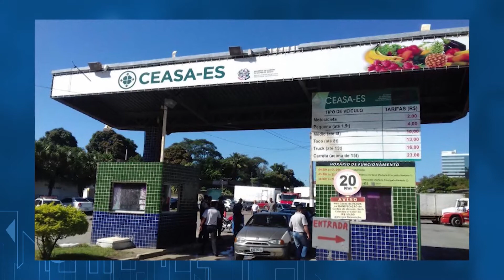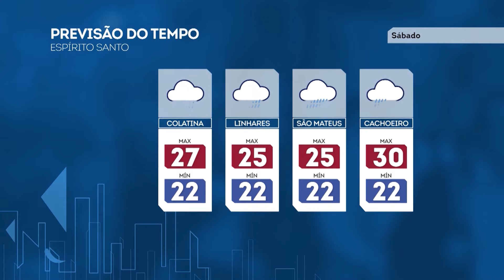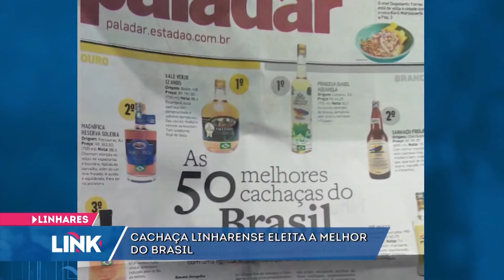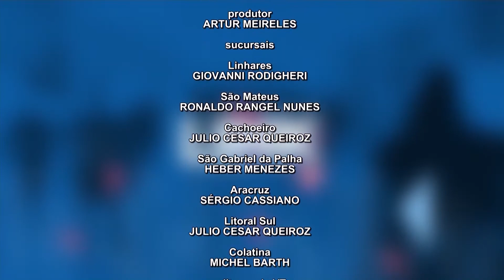Link ES - Record News ES - 02/02/2018